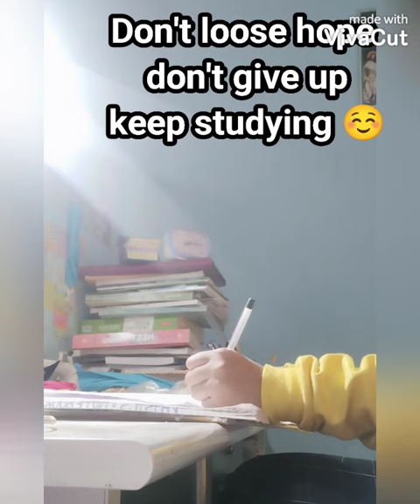how to crack Neet in 2 months?umeed batch 23 ?Neet motivational videos?@neetaspiration.9777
can I crack Neet if I start from zero
Neet motivational videos
Neet motivational whattsapp status
physics Wallaha test series
Neet mock test
umeed batch physics Wallah
is umeed batch sufficient for Neet
exam song
Neet exam application form
will Neet 23 get postpone
board exam class 12th and 10th